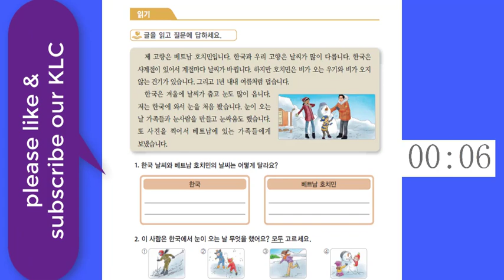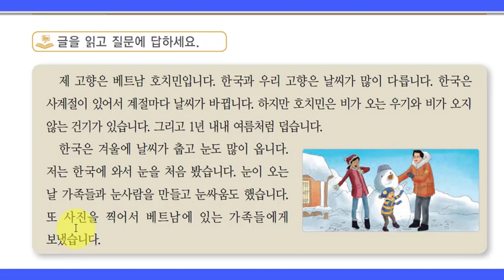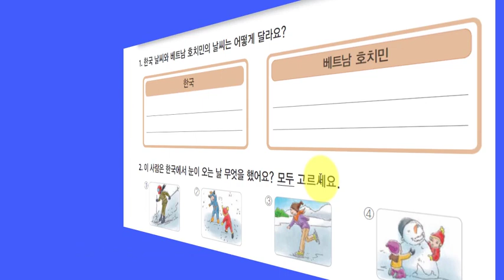8-Reading question 글을 읽고 질문에 답하세요.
Korean Language Channel provides variety of course for the beginners and advance to improve their verbal, reading, writing and listening skills. Our channel is also provide information regarding Korea, culture, general information etc and this is helpful to the businessmen, students, workers and tourist. Our channel is also helpful for EPS-TOPIK & TOPIK exam.
Korean Language Classes - Korean Language
Learn Korean Language and Pass your (EPS TOPIK) Test Lahore

سیکھیں زبان کورین